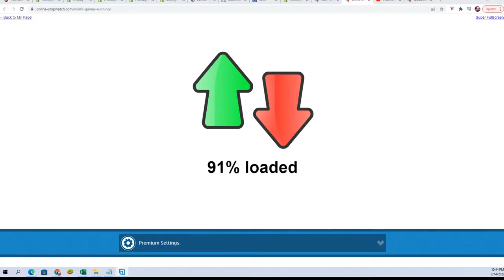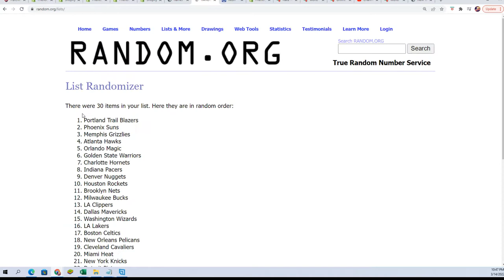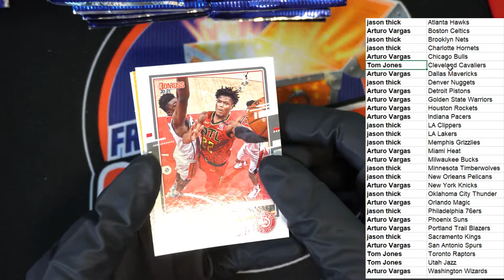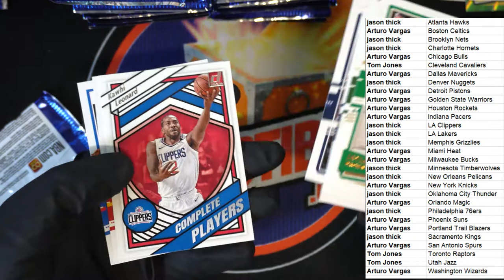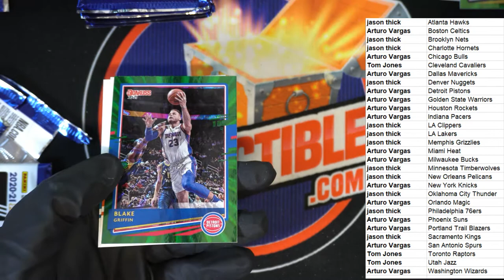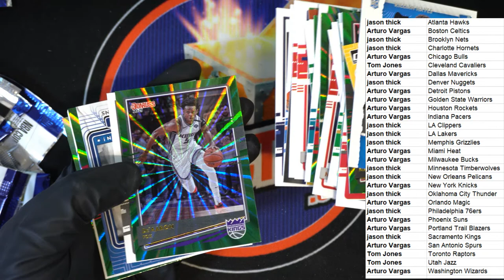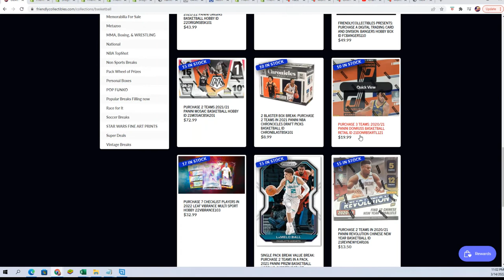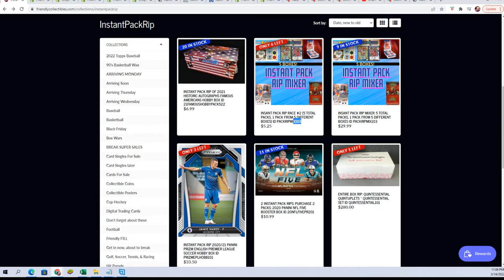202021 Panini Donruss Basketball RETAIL ID 21DONRBSKRTL120